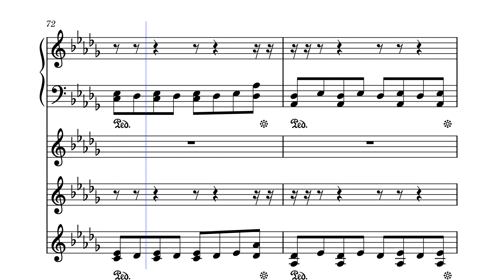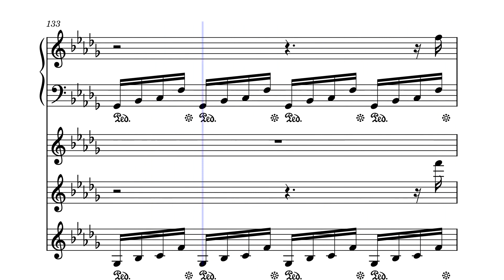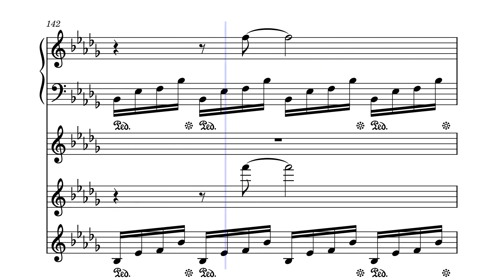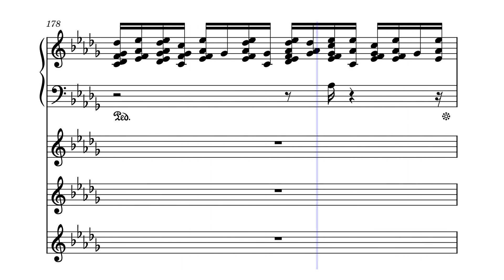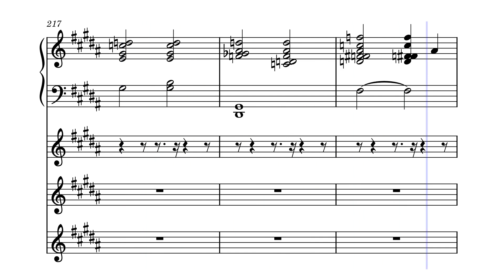Shine On for keyboard and perc trio- Second Movement - Stephen Francis LeBlanc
record it on Guitars